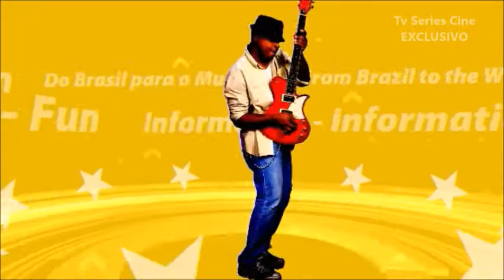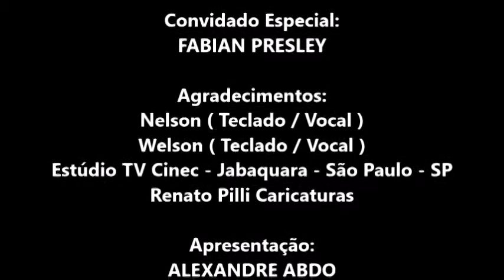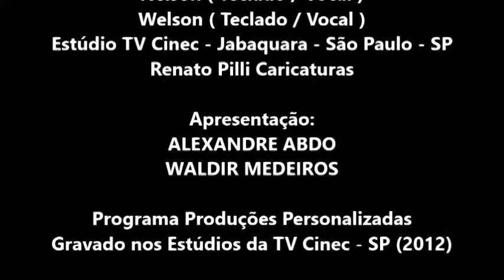FABIAN PRESLEY - Programa Produções Personalizadas 2012 - TV SERIES CINE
Programa gravado nos estúdios da TV CINEC no bairro do Jabaquara em São Paulo - SP em 2012.
Imagens recuperadas pelo TV SERIES CINE e edição de Alexandre Abdo